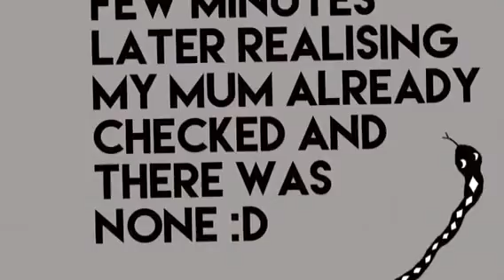happy Halloween! | Wolve queen vlogs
Hey guys it’s Halloween! I dressed up as antisepticeye and my mum did the makeup! We had trouble doing the hairspray